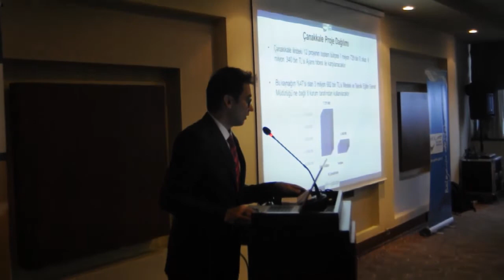Başarılı projeler protokole tanıtıldı